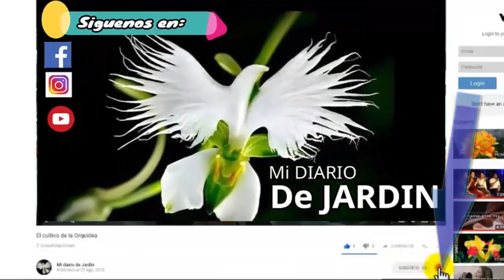FLORACIÓN EN EL JARDÍN, que hacer para que florezca, mi diario de jardín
floración en el jardín, tips para cuidarlas en primavera o verano, mi diario de jardín

preparar un jardín significa,  preparar la tierra orgánica, saber como hacer que florezca el jardín con sencillos mantenimiento de las plantas en época de floración.

En este sencillo video podrás encontrar diferentes formas en la que la floración en el jardín se da de manera natural con fáciles cuidados.

como cuidar las plantas en floración es un video para todos espero que te suscribas para conocer el cultivo del jardin paso a paso en el canal mi diario de jardin. Dios te bendiga.